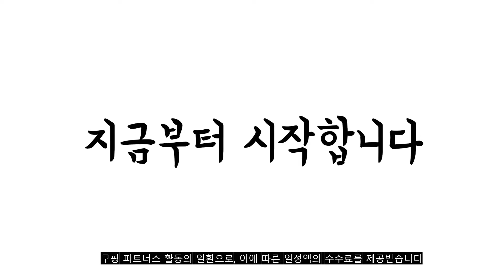광고 2022년 가장인기있는 핸디무선청소기 추천 판매순위 TOP10 가성비 평점 후기 비교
❤️❤️❤️광고 2022년 가장인기있는 핸디무선청소기 추천 판매순위 TOP10❤️❤️❤️

1위. 클래파 DC모터 다용도 미니 핸디형 무선청소기 BVC-H10, 화이트 [38,700원]

2위. 삼성전자 무선 핸디 청소기 VC-H22, 에어본 + 뉴트럴 그레이 [42,370원]

3위. 일렉트로룩스 Well Q7 무선 청소기 WQ71-2OIB, 인디고 블루 [198,550원]

4위. 홈플래닛 무선 핸디 청소기, 화이트, WL05, WL05A [29,600원]

5위. 캐치웰 무선 미니 핸디형 청소기 THC3000 [89,000원]

6위. 테팔 에어포스 360 라이트 이지 무선청소기 TY5520, 화이트 + 레드 [275,000원]

7위. 캐치웰 텀블러 다용도 무선 핸디청소기 THC1000, 스톤화이트 [39,530원]

8위. 신일 핸디형 무선 청소기 SVC-B500CP [59,000원]

9위. 트리플블랙 휴대용 무선 청소기, Z5, BBB [34,900원]

10위. 캐치웰 텀블러 다용도 무선 핸디청소기 THC1000, 엣지블랙 [39,530원]